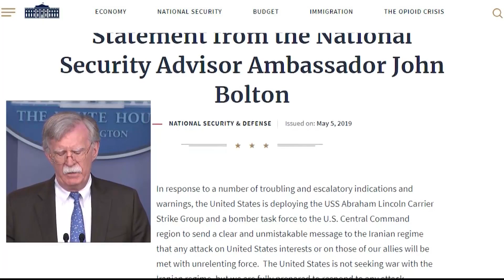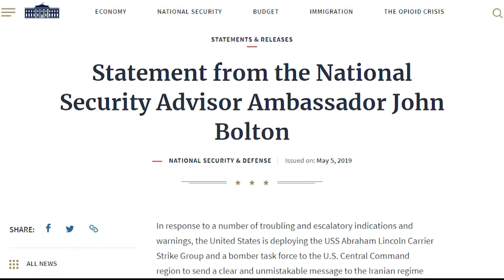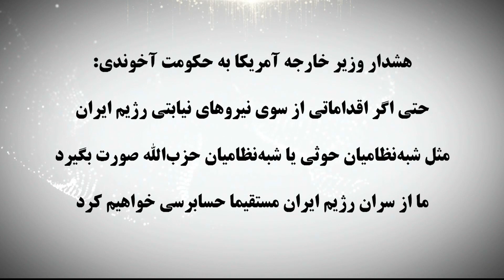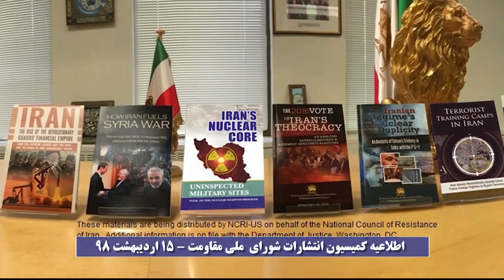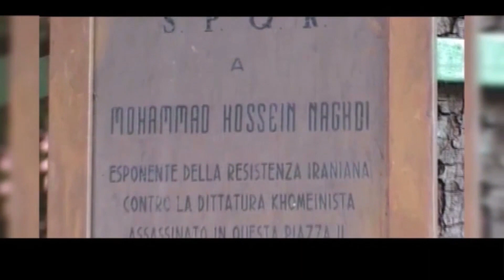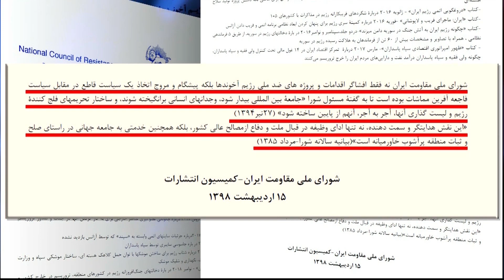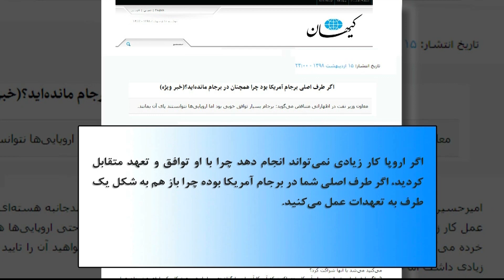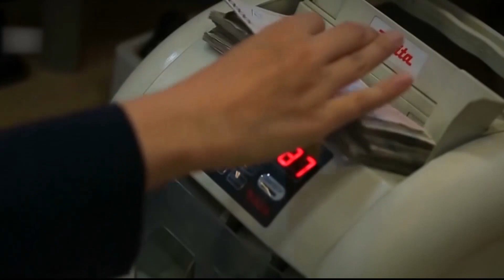مشروح اخبار ایران و جهان – ۱۶ اردیبهشت ۱۳۹۸